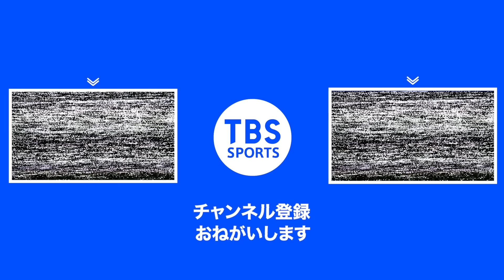【日本人対決】ソフテニ・船水雄太 VS 浜口健太郎‹船水雄太アメリカ・ピックルボール挑戦›USA・PPAツアー＠アリゾナ州フェニックス（2024／2／25）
プロのソフトテニス選手として世界を制した”船水雄太”が、アメリカへ渡り【ピックルボール】で世界一を目指す！全米で人気沸騰中のラケットスポーツ「ピックルボール」。プロ・アマが集い熱戦が繰り広げられたPPAツアー・アリゾナカップでの、船水雄太に密着。船水は、師匠のスコット・ムーアとペアを組み、DUPRスコア5.0のカテゴリーでデビュー。LoserBracketへ進んだ船水ペアは、日本人選手、浜口健太郎ペアと対戦した。

「男子ダブルス / DUPRスコア　5.0　 / 8 歳～34 歳」の部に出場

・第5戦　LoserBracketは、15点選手の1ゲーム制

Alexander Harrison / Kentaro Hamaguchi（浜口健太郎）15
scott moore / Yuta Funamizu（船水雄太）    12

・第4戦　LoserBracketは、15点選手の1ゲーム制

Kaihe Allen / Joshue Lansky  5
scott moore / Yuta Funamizu 15

・第3戦　LoserBracketは、15点選手の1ゲーム制

Donald Johnson / Kevin Wolf       7

scott moore / Yuta Funamizu　  9, 2, 4
Joe Prince / Devon Farnsworth 11,10,11

scott moore　/　Yuta Funamizu　11,11, 0
Jason Haycook　/　Garrett Blair    6,  2, 0

ピックルボール情報を見るなら‹TBSスポーツ Pickleball Times ピックルボールタイムズ›

■船水 雄太（ふねみず ゆうた）
1993年10月17日生まれ、青森県出身。5歳からソフトテニスを始め、東北高校3年時にインターハイ団体＆個人優勝。2015年には大学4年生で世界選手権代表入りを果たし、国別対抗戦で世界一となった。2020年からはプロソフトテニス選手として活躍している。今年1月、ピックルボールの本場アメリカでプロリーグ参戦を目指すことを表明。1月末に単身渡米し、ピックルボール選手としてのキャリアをスタートさせている。

"ピックルボール"に挑戦中の船水雄太　競技人口爆増の本場アメリカでデビュー戦「ここで名を上げたい」
📒TBS NEWS DIG